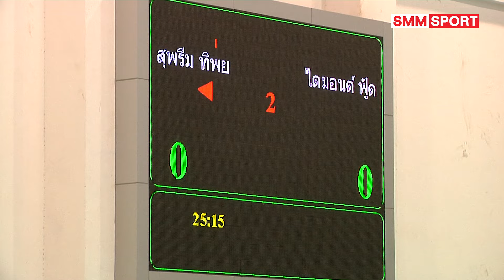ไฮไลท์ สุพรีม vs. ไดมอนด์ฟู้ด | อะคาเดมี ลีก 2567 | รอบรองชนะเลิศ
ไฮไลท์ วอลเลย์บอล อะคาเดมี ลีก ประจำปี 2567
วันอาทิตย์ 20 ตุลาคม 2567
ยิมเนเซียม 1 มหาวิทยาลัยรามคำแหง
ประเภททีมหญิง รอบรองชนะเลิศ
สุพรีม ทิพย ชลบุรี-อี.เทค ชนะ ไดมอนด์ ฟู้ด-ไฟน์เชฟ สมุทรสาคร
3-0 เซต 25-15, 25-19, 25-19